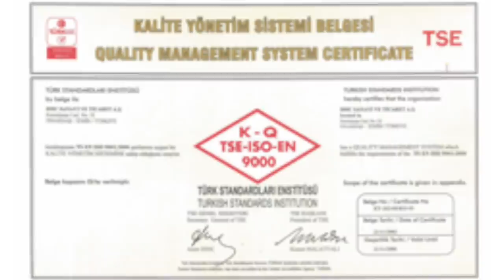MILLI ILK TURK YAPIMI YENI BMC TULGA PICK-UP ( PIKAP ) TURK MALI ARAC MI ? INGILIZ MALI MI ?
Milli ilk Türk Yapımı Pick-Up Otomobili Tanıttı! Türkiye’nin tek, dünyanın en büyük 4 kamyon üreticisinden biri olan BMC; başlangıçta %74 miktarında yerli sermayeye sahip iken bu oran 1989 yılında Şirketin hem İngilizler'deki, hem de Özakat Ailesi'ndeki hisselerini MEHMET EMIN KARAMEHMET Çukurova Holding satın aldı. BMC cukurova holding ingilizlerin destegi ile kurulmus bir firma.

BMC, 1964 yılında İzmir'de kuruldu. İlk yıllarda Austin ve Morris markalı ticari araçları üretti. 1966 yılından itibaren kamyon, kamyonet, traktör ve motor üretmeye başladı. BMC'nin başlagıçta %74 olan yerli sermaye oranı 1989 yılında Türkiye'nin %100 yerli sermayeli tek ticari araç üreticisi konumuna yükseldi.  TEKNOFEST, #2019,
bmc, pikap,
bmc ,tuğra,
bmc ,pro,
bmc, fatih,
bmc, kamyon,
bmc, vuran,
bmc, aragaz,
bmc, kirpi,
bmc, otobüs,
bmc, amazon,
bmc, austin,
bmc, altay,
bmc, araba,
bmc, askeri kamyon,
bmc, aragazı,
bmc, austin tm 140,
bmc, açılımı,
bmc, belde 220 cb,
bmc, bisiklet,
bmc, belde, 260, cb,
bmc, belde 280 cb
bmc, bus
bmc, bmc
bmc, bike
bmc, batu 1500
bmc, belde asmr
matt, b, bmc, boyz,
bmc, b, series engine,
bmc, b, ward,
cardi, b,
bmc, b series
bmc, mars, b,
bmc, cobra,
bmc, cng,
bmc, cda,
bmc, composite
bmw cabrio,
bmc canlı yayın
bmw concept
bmw crash test, erdogan, tayyip, recep,
bmw cafe racer
bmw coupe
bmcc
bmc çekici
bmc çekici 2019
bmc çarpmalı vites
bmc çekici 1146